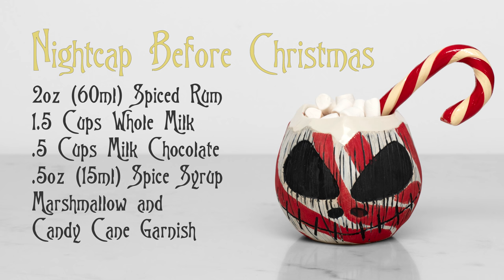The Nightcap Before Christmas Spiked Hot Chocolate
What would Jack and the gang drink during their spooky version of Christmas? Why Spiked Hot Chocolate of Course!

This cocktail came about for a couple of reasons. First, Marius and I went to the Tikiland Trading event to look for christmasy tiki mugs and also because when we found the mug in this video, he came up with a killer cocktail name. ALL HAIL MARIUS! Then wit came down to choosing what cocktail we'd create to go in the mug, I started thinking about the plot of The Nightmare Before Christmas and then it hit me! What would Jack and his merry band of Halloweentown misfits drink on the eve of christmas after kidnapping Santa Claus, Hijacking the Holiday and putting their own spooky spin on it? Why hot chocolate of course! But of course it would be spiked wouldn't it? Because they'd twist it with their own style! So help us ring this holiday in with style and drink a little spiked hot chocolate!

Here's links to the tool I use in this episode:
Barfly Copper Measuring Cup
Nesco Electric Burner
Candy Canes

Barfly makes high quality professional bar equipment. Their barware essentials and accessories are designed to deliver optimal appearance, temperature consistency and proportion in every glass so you can achieve masterful results.

Alfred Ramos hand stitches each of these amazing quality aprons in his Northern California workshop. He Does custom work and has aprons for just about every position in a restaurant and bar so do yourself a favor and check him out:

Here's The Specs:
2oz (60ml) Spiced Rum
1.5 Cups Whole Milk
.5 Cups Milk Chocolate
.5oz (15ml) Spice Syrup
Marshmallow and Candy Cane Garnish

Spiced Syrup:
8oz (240ml) Demerrara Sugar
4oz (120ml) Hot Water
1oz (30ml) Ginger Syrup
1/8 tsp Ground Clove Or 2 Whole Cloves
1 Cinnamon Stick
1 Star Anise
10 black peppercorns
Blend in a blender until smooth and strain through a nut milk bag or cheesecloth